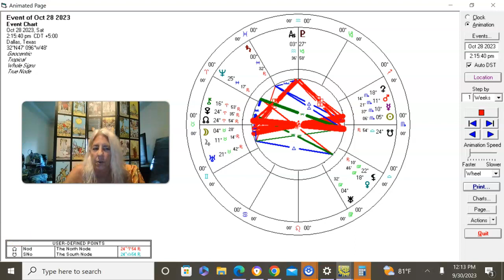TAURUS OCTOBER 2023 TAROT ASTROLOGY of both Eclipses: Taurus what do they really need?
For Medical Advice - Consult a Doctor
  For Financial Advice - Consult Accountant

Special Gratitude to my Mentors and Guides for their encouragement and wisdom as I continue on my path of healing by helping:

Ricklevineastrologer on Instagram, Facebook, YouTube

Annie.botticelli on IG, FB and YT

Stormiegrace08 on IG, FB and YT

Gemini_brett IG, FB and YT
Lada Duncheva:
Astrolada on IG, YT, FB

Chris Brennan:
The Astrology Podcast, YT, FB, Spotify etc
(anything you have ever wanted to know about Astrology, google it and then add TAP to it and you have your answers, he needs a statue in his honor for the library of knowledge he has provided the world)